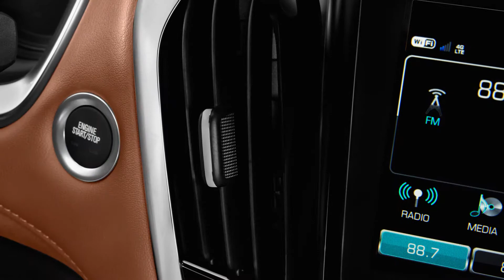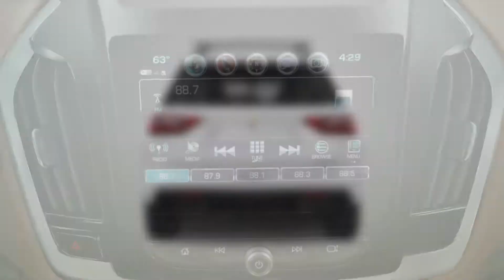2019 Chevrolet Traverse High Country SUV Video Review - izmocars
2019 Chevrolet Traverse High Country SUV is the part of the second Traverse generation. It has the latest feature-rich infotainment system comes with standard Wi-Fi hotspot and android auto and apple carPlay connectivity. Quality of some interior panels seems less compared to rivals on this price segment.  Key highlights include way more technology, improved fuel economy, even more space. It all adds to one seriously practical family SUV with more room versus a lot of key competitors.

Check out 2019 Chevrolet Traverse High Country SUV Video Review, Test Drive, Photos, Reviews, specs, prices, performance and compare with similar cars.